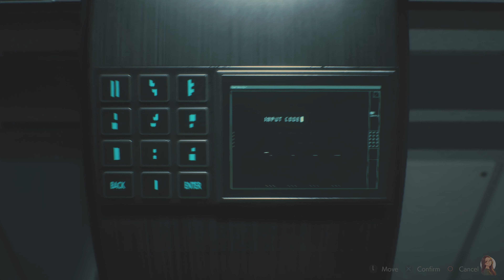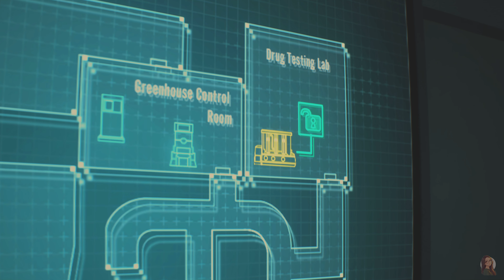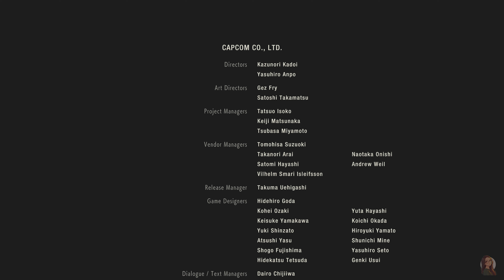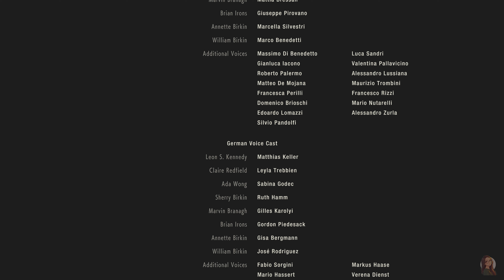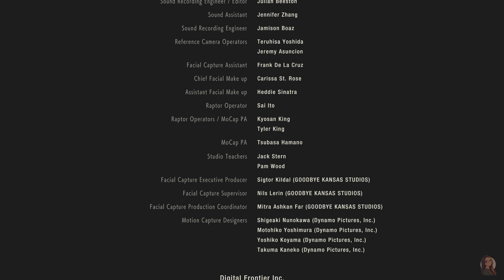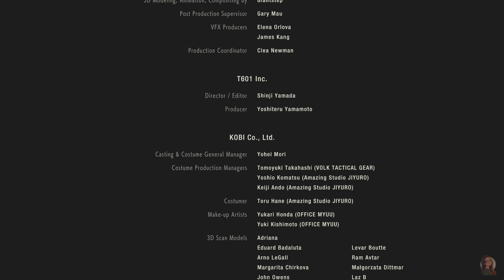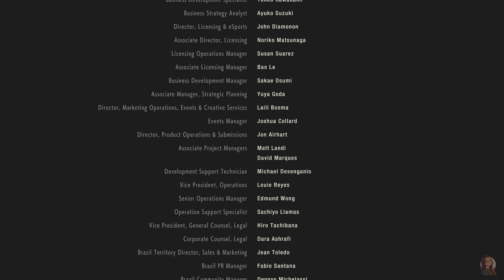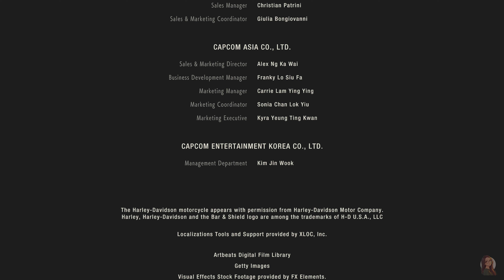Finishing Resident Evil 2 Remake Claire run! (RE2) First Playthrough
Episode 4 of Resident 2 and the finale of Claires run!